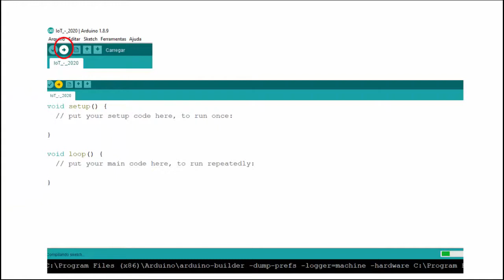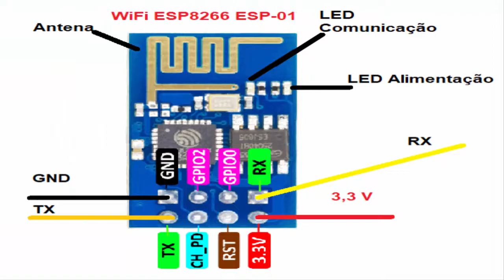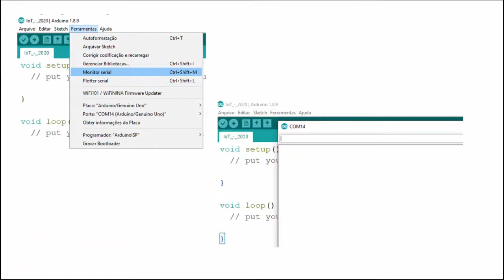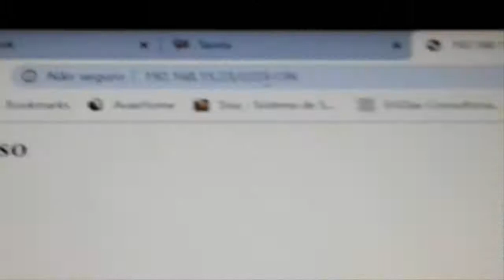Arduino e ESP01- Módulo WiFi - Primeiros passos em IoT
Para inciantes! Configurando módulo WiFi ESP01 com Arduino e fazendo uma aplicação via internet para acender e apagar o LED 13 da placa Arduino. Este primeiro passo está sendo realizando com os meus alunos no colégio técnico.